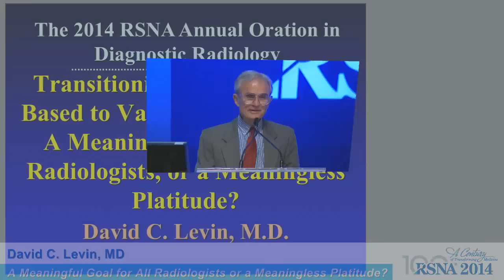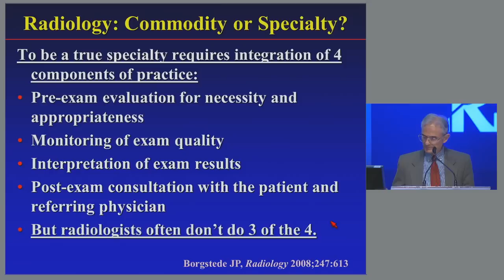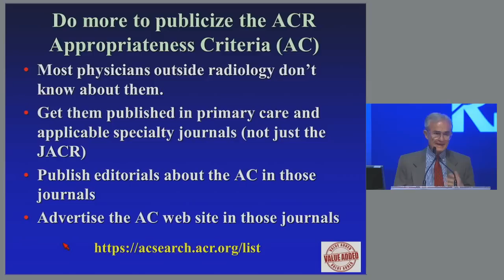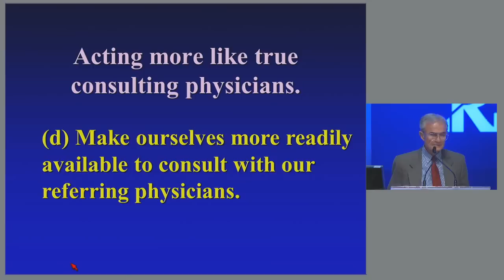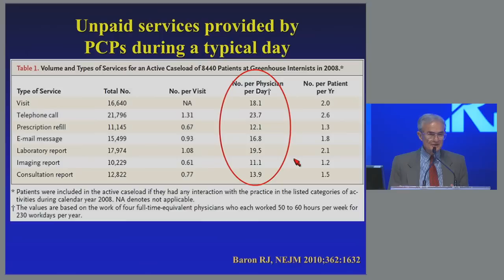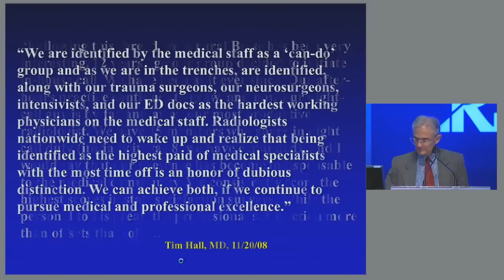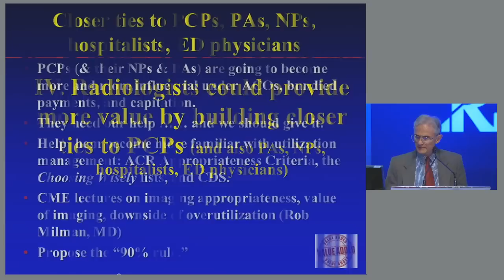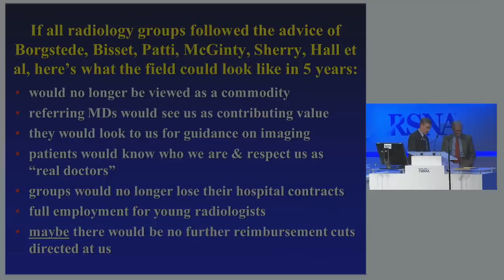RSNA 2014 Annual Oration in Diagnostic Radiology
RSNA 2014 Annual Oration in Diagnostic Radiology presented David C. Levin, MD with introduction by N. Reed Dunnick, MD. "Transitioning from Volume-Based to Value-Based Practice: A Meaningful Goal for All Radiologists or a Meaningless Platitude?"